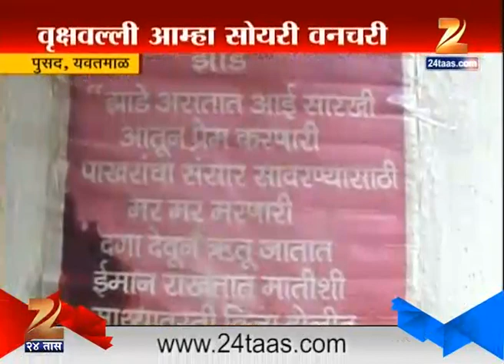Yavatmal : Flowers All Around In House Garden